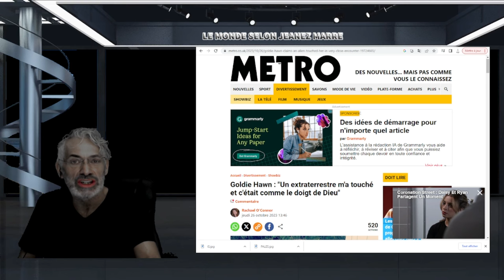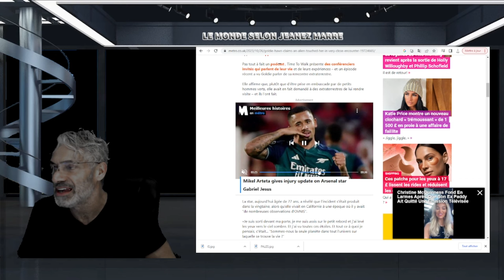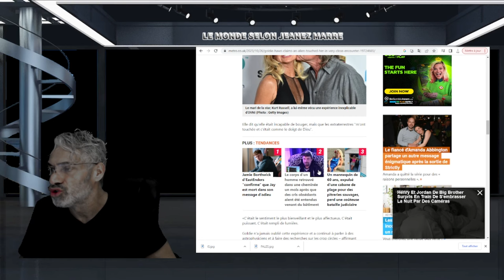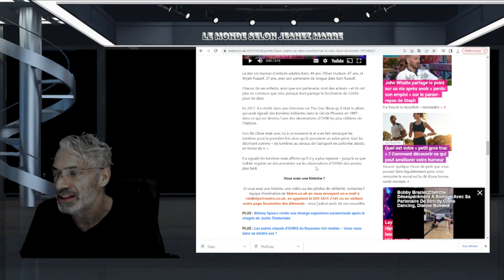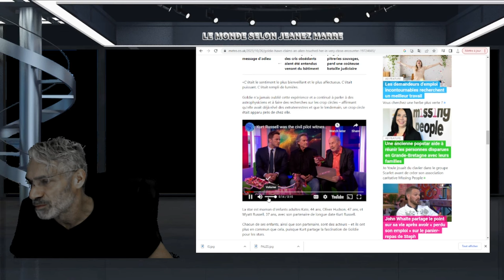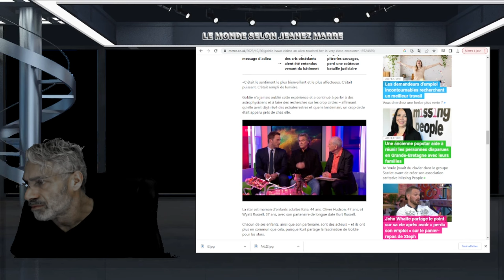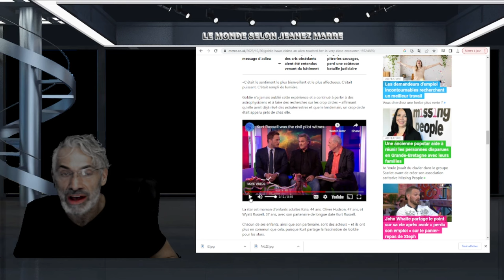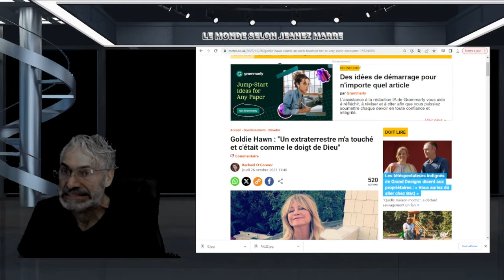UN DES COUPLES LES PLUS POPULAIRES D'HOLLYWOOD RACONTENT LEURS RENCONTRES AVEC EXTRATERRESTRES